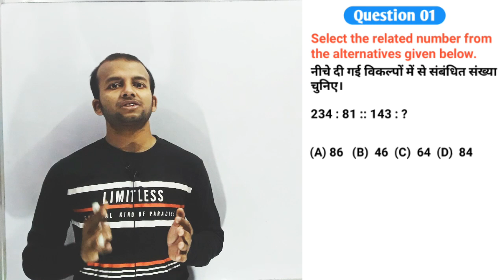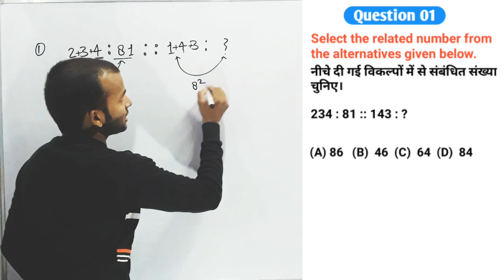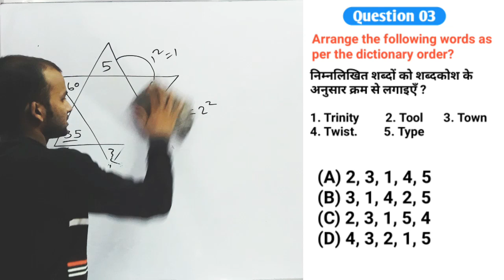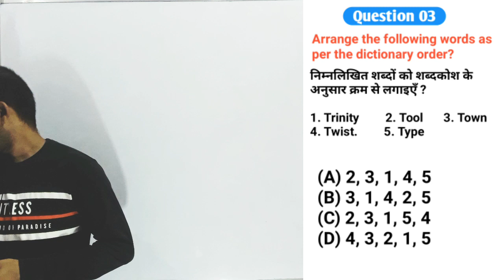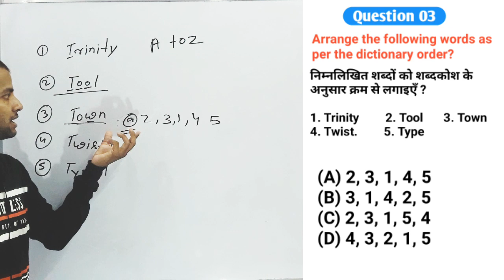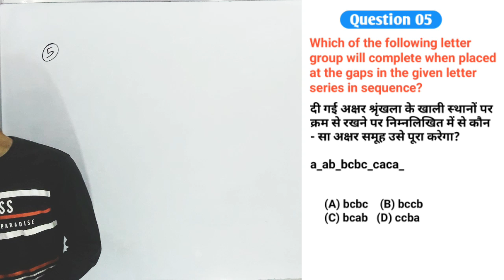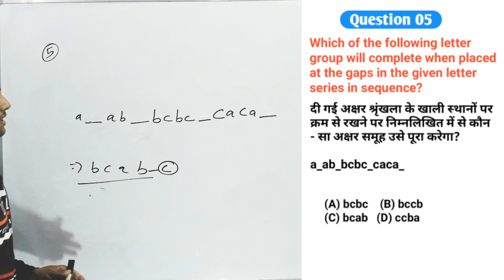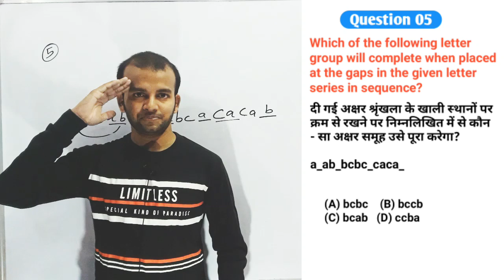Reasoning short tricks in hindi for - RAILWAY GROUP-D, NTPC, SSC CGL, CHSL, MTS, UPP & all exams | 8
🛑Compound Interest(चक्रवृद्धि ब्याज) for ssc gd, upsi, up constable, group d By Santosh sir | Part 1

ssc reasoning
reasoning mock test
reasoning classes
banking reasoning
group d reasoning
ntpc reasoning
ssc mts reasoning
upp reasoning
up lekhpal reasoning
railway reasoning
group d reasoning previous questions
group d reasoning in hindi
reasoning for group d
reasoning for up lekhpal